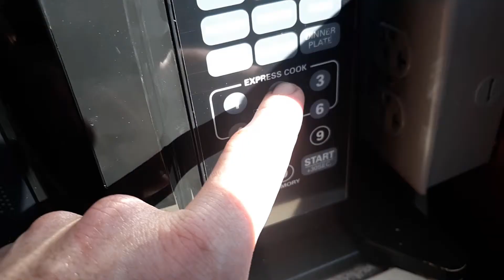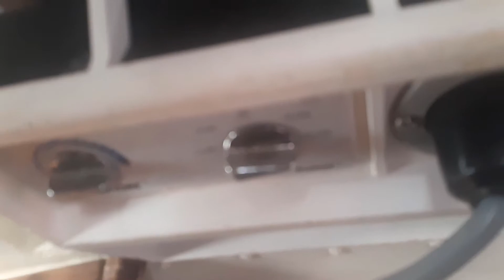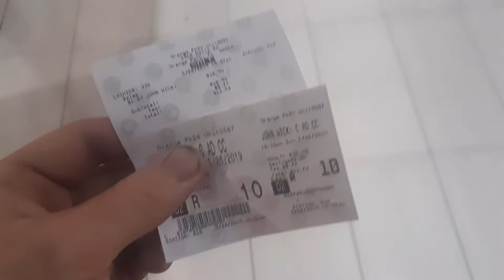JOHN WICK 3 REVIEW: FL VLOG 34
What's up you guys, Chet the Dream Poet here. Join me today as we see the latest installment of the John Wick series. Also, I found an alligator. Thank you all for the love and support. I love you all very much. Peace!

"So It Goes" by Bruce Jackson